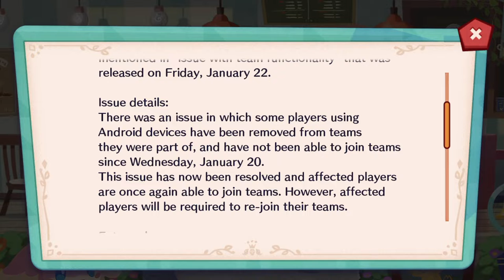【Pokémon CaféMix】Last spurt to stuff Chansey phat (1st half)